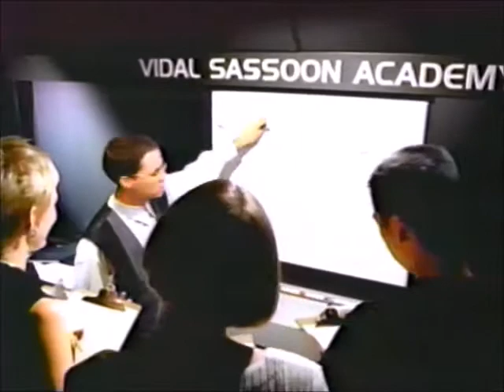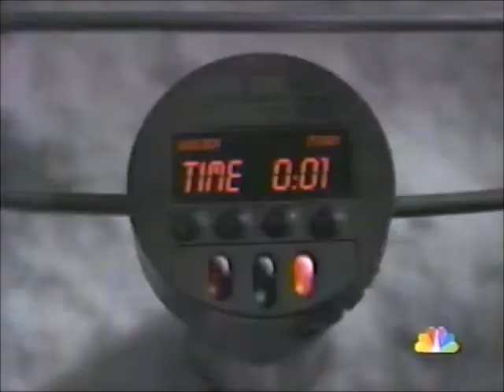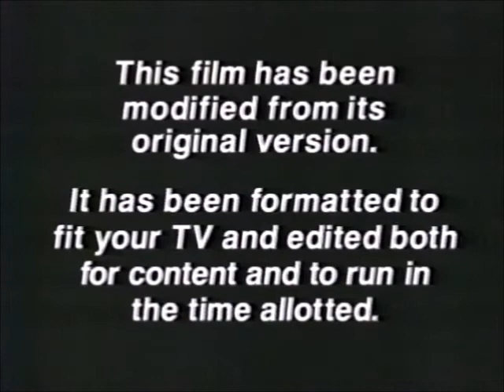(February 20, 1995) WGAL-TV 8 NBC Lancaster/York/Harrisburg/Lebanon Commercials: Part 1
Welcome to another set of commercials from WGAL-TV!! This time, these come from an 1995 airing of Sister Act!

1. Vidal Sassoon Academy
2. Johnson's Clean & Clear Cream Cleanser
3. Earth 2 NBC promo
4. Impact Zone Productions/Witt-Thomas Productions/Touchstone Television (1995)
5. Blossom split-screen credits
6. NBC Intro to "Sister Act"
7. This film has been modified...
8. Touchstone Pictures